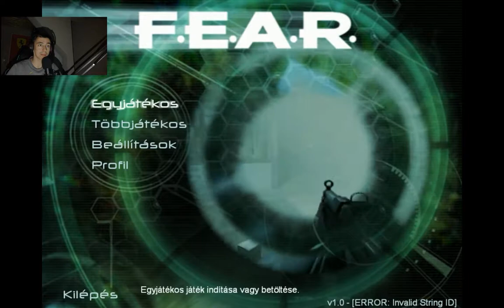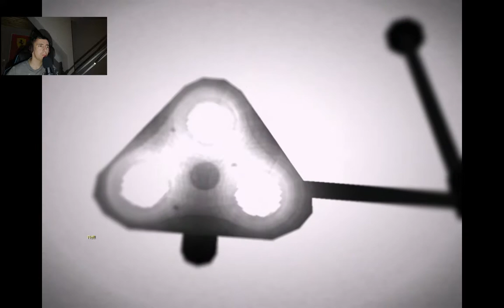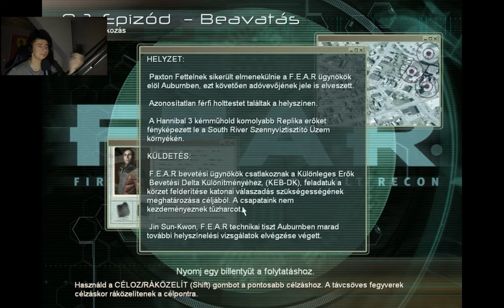FEAR: First Encounter Assault Recon: Végigjátszás: 1.Rész: A piros ruhás kislány!!!!